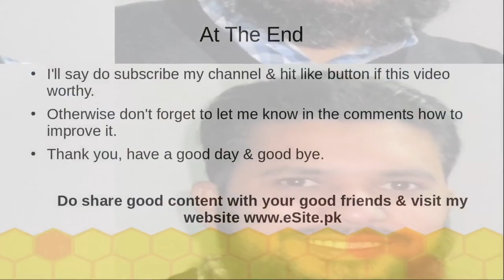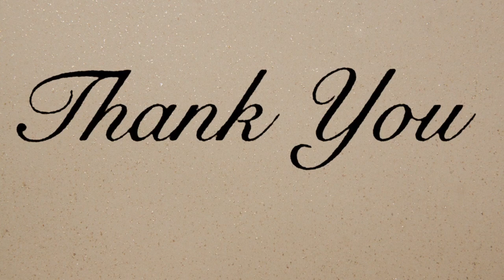New Linux Distro RoshanOS Buildup 16Jun21🚦Real Talk to Me🚦Let's Talk Back🚦Talk Up Timer for 1 Hours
Our discussion would be about the development of new Linux distro, specially RoshanOS. Do real talk to me & let's talk back. We have a talk up timer for 1 hours. We can do small talk or money talks.

_____________________________/ CHAPTERS \___________________________________
00:00 Welcome Message
00:08 Welcome Logo
01:23:34 Ending

_____________________________/ TOPICS \___________________________________
Here are the topics covered in this video.
   1. talk to me
   2. 1 hour
   3. small talk
   4. money talks
   5. talk back
   6. trash talk
   7. let's talk
   8. real talk
   9. talk up
   10. timer for 1 hours
   11. New Linux Development
   12. RoshanOS Buildup

   1. emerald chat
   2. talkbox
   3. baby talk

Some photos are taken from Unsplash.